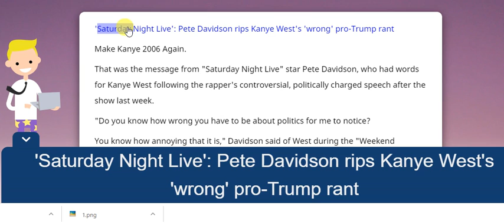'Saturday Night Live': Pete Davidson rips Kanye West's 'wrong' pro-Trump rant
'Saturday Night Live': Pete Davidson rips Kanye West's 'wrong' pro-Trump rant 'Saturday Night Live': Pete Davidson rips Kanye West's 'wrong' pro-Trump rant,what time is saturday night live on tonight,saturday night live time,saturday night live opening tonight,1992 saturday night live cast,saturday night live musical guest tonight,watch saturday night live,saturday night live opening tonight,1992 saturday night live cast,saturday night live musical guest tonight,what time is saturday night live on tonight,saturday night live host,saturday night live time,snl saturday night live,watch saturday night live,is saturday night live live,who is the host of saturday night live tonight,who is the host of saturday night live tonight,saturday night live tonight,saturday night live tonight youtube,john mayer saturday night live,john mayer saturday night live,saturday night live guest tonight,saturday night live guest tonight,arrested development,john mayer,arrested development band,melanie hutsell,arrested development,john mayer,arrested development band,melanie hutsell,christopher walken,christopher walken saturday night live,snl tonight,awkwafina,travis scott,snl,snl live,john mayer slow dancing in a burning room,john mayer gravity,john mayer new light lyrics